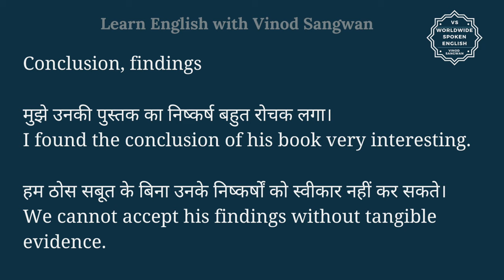निष्कर्ष को इंग्लिश में क्या कहते हैं ? nishkarsh ko English mein kya kahate hain | Spoken English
निष्कर्ष को इंग्लिश में क्या कहते हैं ? nishkarsh ko English mein kya kahate hain | Spoken English classes

इस वीडियो में आप nishkarsh का हिंदी में मतलब समझेंगे और साथ में nishkarsh का pronunciation भी सीखेंगें यानि की आप nishkarsh के अर्थ के साथ साथ ये भी सीखेंगें की nishkarsh को कैसे बोले या nishkarsh को बोलने का सही तरीका क्या है |

तो बस एक मिनट में सीखिए निष्कर्ष को|
Let’s learn Hindi Meaning of nishkarsh in detail.

निष्कर्ष का अंग्रेजी में अर्थ होता है
Conclusion, findings

मुझे उनकी पुस्तक का निष्कर्ष बहुत रोचक लगा।
I found the conclusion of his book very interesting.

हम ठोस सबूत के बिना उनके निष्कर्षों को स्वीकार नहीं कर सकते।
We cannot accept his findings without tangible evidence.

nishkarsh को इन उदाहरणों से और अच्छे से समझ सकते हैं